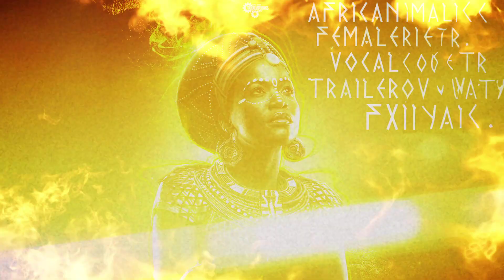Smash It! - Gothicvers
Track created by Vincenzo Santonicola for Gothic Tools trailer using only samples from their toolkit.
Thanks to Gothic Tools for been part of this amazing and inspiring competition.